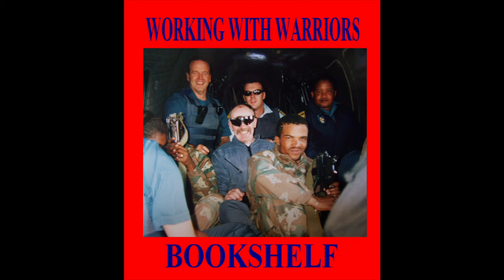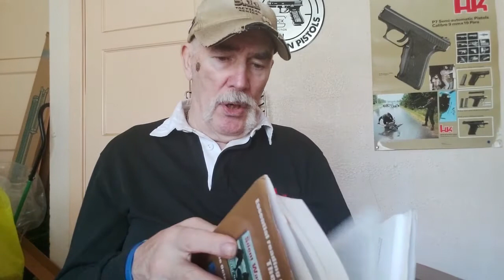"The Silent War" by Peter Stiff review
"The Silent War" by Peter Stiff